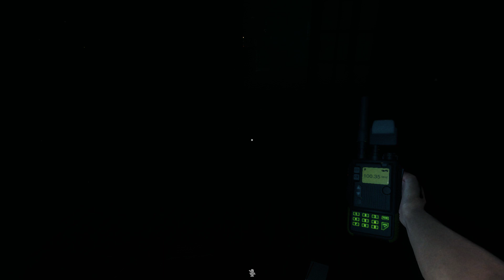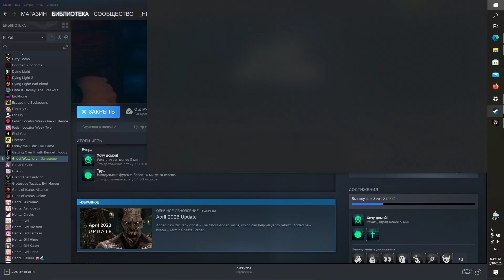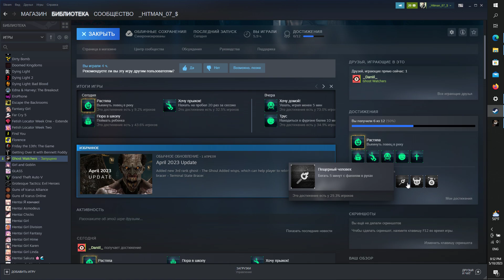Ghost Watchers Gameplay 5